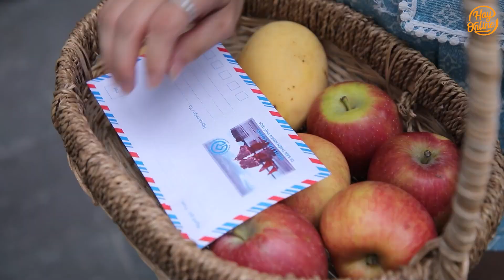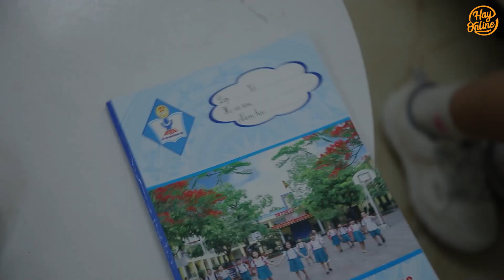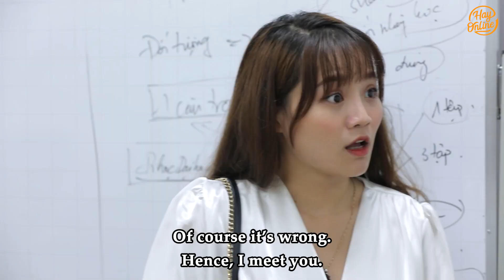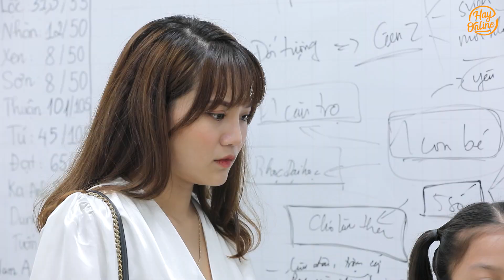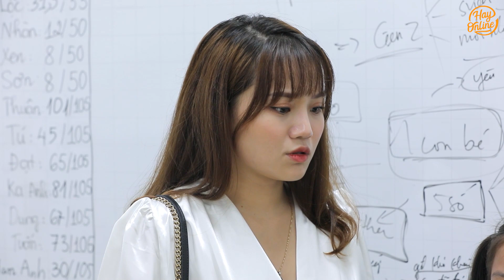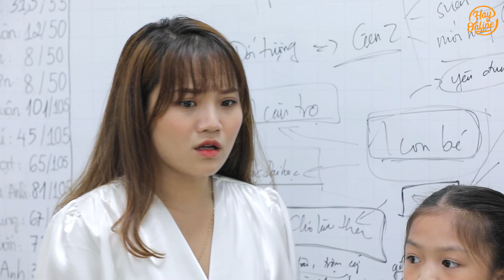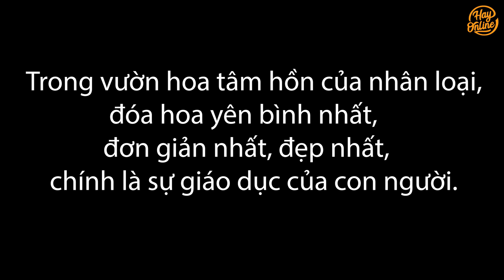Dạy Con Coi Thường Cô Giáo Và Bạn Học, Nữ Thư Ký Nhận Lại Cái Kết Đắng